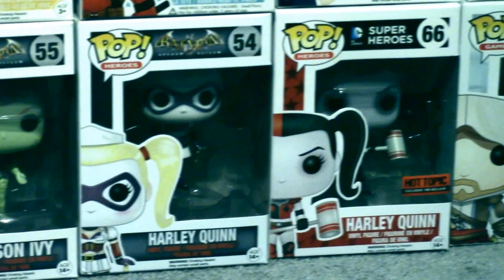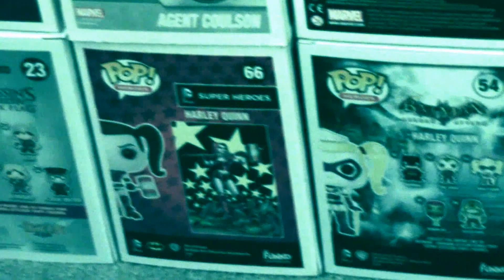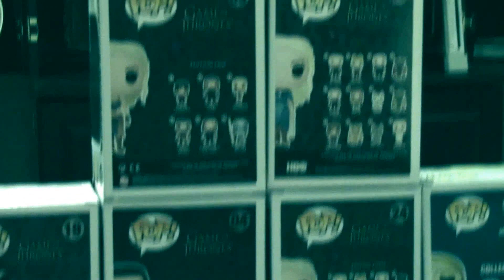Funko Pop Vinyl Collection with Stan Lee Unboxed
My Funko Pop Vinyl Collection including an unboxing of Stan Lee and other exclusives. I show front and back of all boxes plus unbox some exvlusives. collection as of March 2015, updates will come in the future.